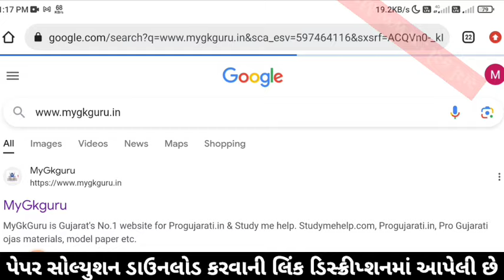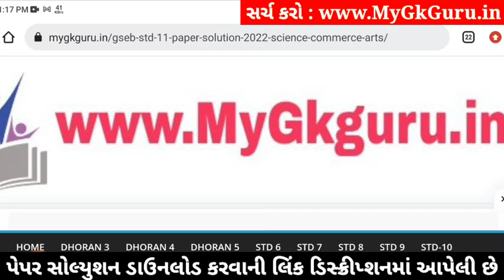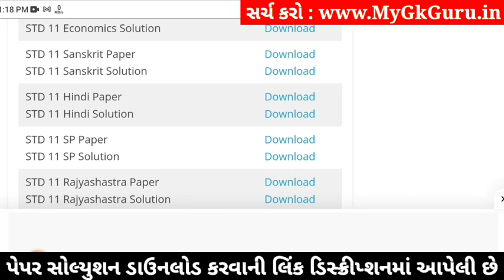std 11 sanskrit paper solution 2024 50 marks, std 11 sanskrit second exam paper 2024 std 11 sanskrit